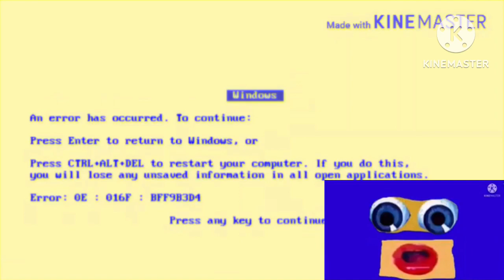Splat Error in G Major 2